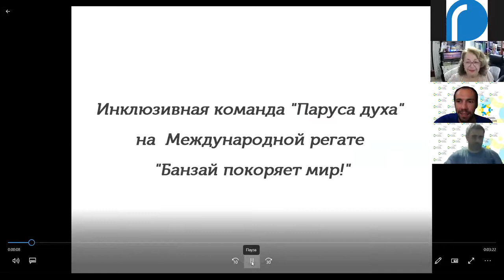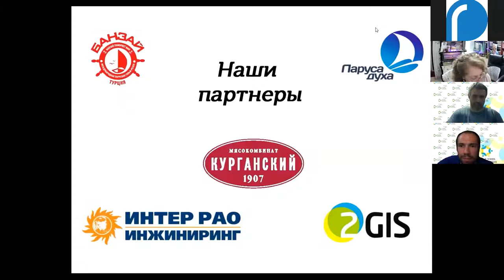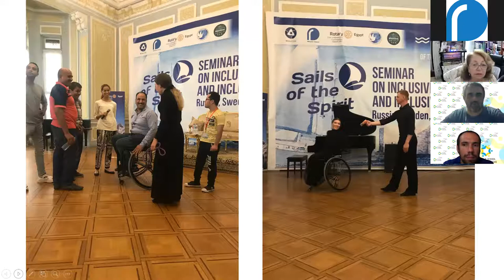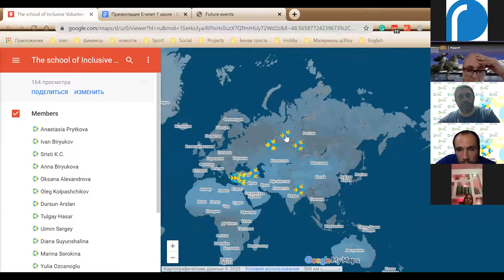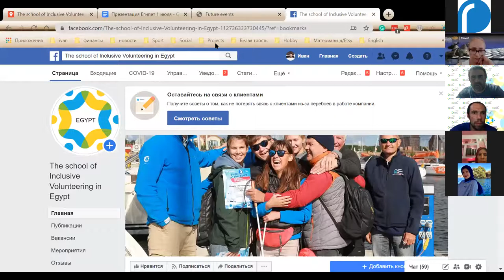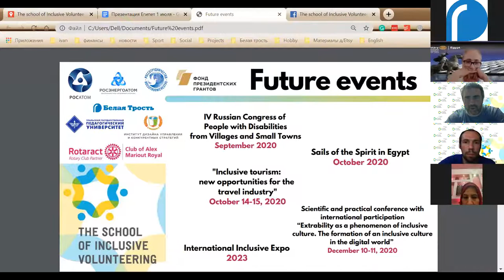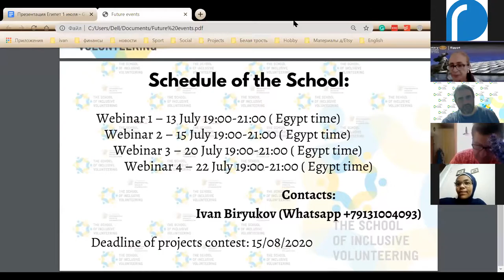Presentation of the School of Inclusive Volunteering in Egypt 1.07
The first event will take place on July 13th.

Webinar Plan:
1) The theoretical part
● Volunteering as a form of social activity of citizens
● Inclusion as a model of the modern world
● Technologies of inclusive volunteering: SMM, fundraising, interaction with partners, probono
● Organization of social and cultural events
2) Practical workshops with experts:
● Case studies
● Analysis of world famous practices
● Life hacks from experts in social design
3) Presentations of projects of school participants
● Format - question-answer
● Feedback from experts
● Networking